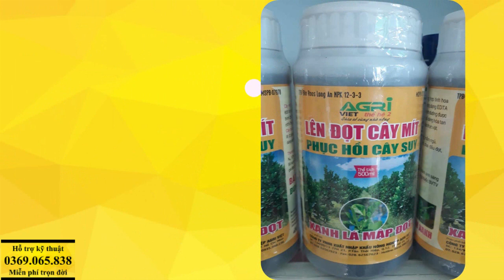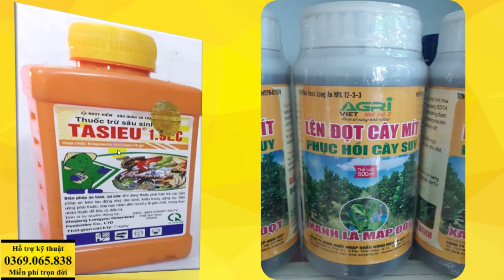thuốc đặc trị nhện đỏ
Chào mừng bạn đến với kênh KỸ THUẬT CÂY TRỒNG. Chúng tôi luôn chia sẽ những câu chuyện thực tế và hữu ít từ những kinh nghiệm quí báo nhất trong quá trình chúng tôi đi thực tê.
Hy vọng những chia sẽ của chúng tôi có thể góp bạn giải quyết vấn đề nào đó mà bạn đang gặp khó
thuốc trừ nhện đỏ/ nhện đỏ hại mít/ nhện đỏI VIETNAMESECUTURE: TASIEU 1.9, CHITIN 3.6, AGASSI 3.6, REGENT,...